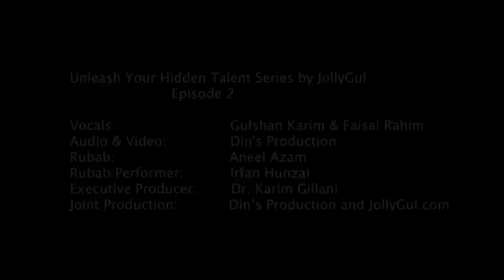"Durz-e-Daryayi Haqiqat" (Qasida) - Gulshan Karim & Faisal Rahim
Durz-e-Daryayi Haqiqat
The pearl of the ocean of the truth

Gulshan Karim and Faisal Rahim sing "Durz-e-Daryayi Haqiqat", a qasida written by Nasir Khusraw, 11th Century Fatimid Period Persian poet, philosopher, Ismaili scholar, traveler and one of the greatest writers in Persian literature.

This qasida is being presented as the second episode under the "Unleash Your Hidden Talent" series by JollyGul which is an initiative led by Dr. Karim Gillani to identify, support and amplify the voices of artists who can benefit from this intervention.

Our plan is to scale this program up in 2023. Our involvement does not involve any cost to the artists, is open to all (non-denominational) and consists of production help and distribution expertise.

Gulshan Karim (20) is a talented singer originally from Hunza, Pakistan. Gulshan has been learning music for the last four years and would like to pursue music and singing as a career in future. She is currently pursuing her Bachelor's degree in Lahore, Pakistan.

Faisal Rahim (14) is currently in grade eight. His family is originally from Hunza, Pakistan but he was born in Lahore. He has been playing music since he was eight years old. He likes to beatbox (inspired by Islamuddin) as well as act and sing devotional qasidas and ginans. Beatboxing is a form of vocal percussion primarily involving the art of mimicking drum machines, using one's mouth, lips, tongue, and voice. We will request Faisal to beatbox on JollyGul someday!

Unleash Your Hidden Talent Series

Vocals: Gulshan Karim and Faisal Rahim

Poetry: Nasir Khusraw

Audio and Video: Din's Production

Rubab: Aneel Azam

Rubab Performer: Irfan Hunzai

Executive Producer: Dr. Karim Gillani

Joint Production: Din's Production and JollyGul.com

Publisher: JollyGul.com